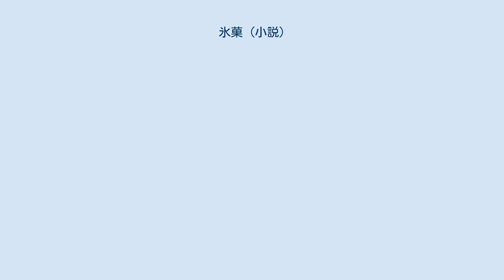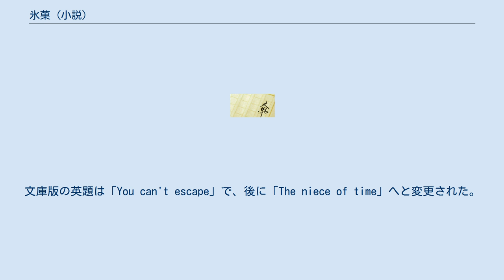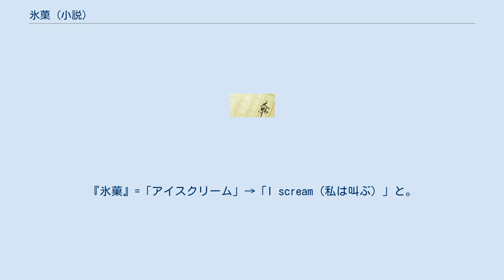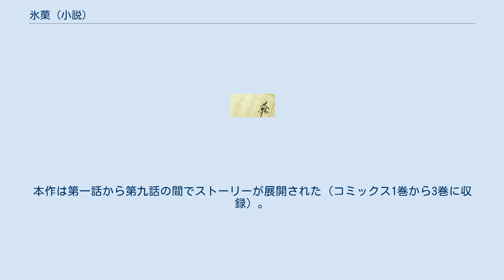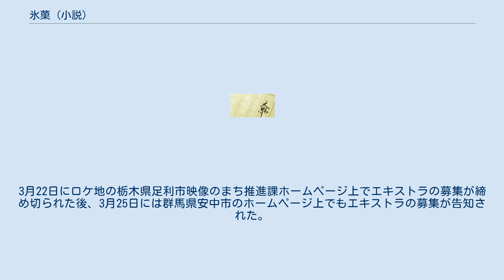氷菓 (小説)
#〈古典部〉シリーズ
米澤穂信 」 〈古典部〉シリーズ 」 氷菓 (小説) 『氷菓』（ひょうか）は、2001年11月に刊行された米澤穂信の推理小説。
『〈古典部〉シリーズ』第1作であり、著者のデビュー作である。
第5回角川学園小説大賞内で新設されたヤングミステリー&ホラー部門で奨励賞を受賞後、角川スニーカー文庫〈スニーカー・ミステリ倶楽部〉から刊行された。
 角川文庫の「カドフェス杯2012」において総合第3位・大学生が選んだ第1位、「カドフェス杯2016」「カドフェス杯2017」において高校生が選んだ第1位であった。
2012年にテレビアニメ化（テレビアニメ参照）および漫画化（漫画参照）。
2017年11月3日に実写映画公開（実写映画参照）。
 本作は、元々は賞への投稿を意識して自身のサイト上で公開し、オンライン小説を公開するホームページのポータルサイトでミステリー部門の1位を取ったこともある連作短編形式の小説であり、賞への投稿の際に長編に改編された。
文庫版の英題は「You can't escape」で、後に「The niece of time」へと変更された。
 古典部の結成から、古典部の前に現れる日常の謎を連作的に展開しながら古典部部長・千反田えるの伯父・関谷純に関わる過去に纏わる謎を解いていくまでの高校入学の4月から夏休みに入って間もない7月末の出来事を描く。
本作では、著者が小説家を目指すきっかけとなった北村薫著『六の宮の姫君』のようにテキスト・クリティークを重ねてミステリを作る手法と、後半ではアントニー・バークリー著『毒入りチョコレート事件』の要素が取り入れられている。
なお著者はあとがきにおいて、本作は部分的に実際にあった「ささやかな」事件に基づいており、その事件を小説に仕立てる上ではデフレスパイラルの模式図とNHK教育で放送されていたテレビドラマ『サブリナ』から大いに影響を受けたと記している。
 何事にも積極的に関わろうとしない「省エネ主義」を信条とする神山高校1年生の折木奉太郎は、姉・供恵からの勧めで古典部に入部する。
しかし、古典部には同じ1年生の千反田えるも「一身上の都合」で入部していた。
奉太郎とは腐れ縁の福部里志も古典部の一員となり、活動目的が不明なまま古典部は復活する。
そして、えるの強烈な好奇心を発端として、奉太郎は日常の中に潜む様々な謎を解き明かしていく。
 ある日、奉太郎はえるから助けを求められる。
それは、彼女が元古典部部長の伯父から幼少期に聞かされた、古典部に関わる話を思い出したいというものだった。
奉太郎の幼馴染で里志に好意を持つ伊原摩耶花の入部後、古典部の文集『氷菓』がその手掛かりだと知った奉太郎は、仲間たちと共に、『氷菓』に秘められた33年前の真実に挑むことになる。
 奉太郎が、える、摩耶花、里志の用いた資料と仮説から読み解いたのは、33年前、神山高校で当時の校長が学力重視の方針を打ち出し、また学生を連帯させ運動を激化させる可能性を潰すために文化祭の縮小を目論んだが、生徒たちは反発、関谷純がそのリーダーとして反対運動を展開、6月に非暴力による実力行使を行い、文化祭は縮小されずに済んだが、学校はほとぼりが冷める文化祭の後に関谷純を退学にしたということだった。
 しかし供恵の一言で、33年前の事件で退学になったことは関谷純も本意だったと思っていた推理に補完が必要と感じた奉太郎は、古典部の仲間と共に『氷菓 第二号』の序文の著者・郡山養子=神山高校司書・糸魚川養子に関谷純の真意を問う。
糸魚川は関谷純が学校側の処分を恐れる反対運動のメンバーたちから名目上のリーダーに持ち上げられていたこと、運動の最中にキャンプファイアーをした際に格技場で火事が発生したこと、その後消防車の水圧で格技場が半壊してしまったこと、文化祭終了後に名目上のリーダー・関谷純がその責任を負って退学に追い込まれたことを告げる。
そしてその話から「カンヤ祭」の語源が関谷の名字から取られたことが明らかになる。
 しかし、関谷純が命名した『氷菓』の意味だけは糸魚川でもわかっていなかった（糸魚川は『氷菓』の意味に気づいているが、あえて何も言わないでいると、奉太郎は推測した）。
ただ一人その意味に気付いていた奉太郎は、『氷菓』の読み解き方を教える...